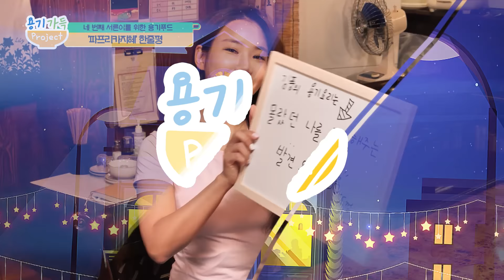쓰레기 줍는 아나운서💚 쓰.줍.아 서른이를 위한 야매쉐프 김풍의 💪용기푸드 l 용기가득 Project Ep.4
환경은 우리 모두가 하고 고민🤔이지만
쓰레기를 줍는🏃 아나운서
박지혜 서른이의 고민은 조금 특별하다구🙌

몰랐던 나를 찾게해주는 발견 요리‼
김풍의 용기푸드 함께해요🆗

서른이의 용기는 김풍의 야매요리로 채워줄게요😊

*본 영상은 방역수칙을 준수하여 촬영했습니다.

[👨‍🍳김풍의 용기가득 Project 댓글 EVENT]
김풍의 용기가득 Project Ep.4를 보고 가장 재미 있었던 부분을 댓글로 남겨주세요!

Ex) 오 쓰줍. 나두 해봐야겠다..환경운동 나도 할수있을거같애!

✔ 이벤트 기간: 7월 9일(금)~ 7월 15일 (목)
✔ 당첨자 발표: 7월 22일(목) / 대댓글로 발표
✔ 경품: 시원한 아메리카노 커플세트 5명

[⏰ 용기가득 Project 타임라인]
00:00 Intro & Highlight
00:54 네 번째 서른이 등장
04:03 환경을 생각하는 서른이의 고민
05:30 용기푸드 Start
10:53 먹방타임
13:43 파프리카지혜 한줄평
14:28 오늘의 용기푸드 레시피